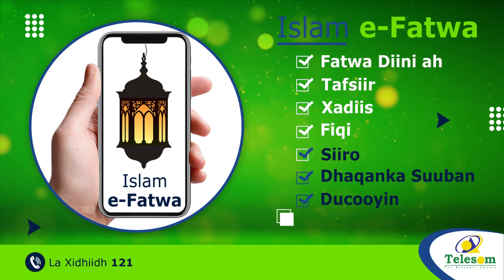Musharax Safiya Daahir Awaare Ayaa Lagu Soo Dhaweeyey Garoowe.